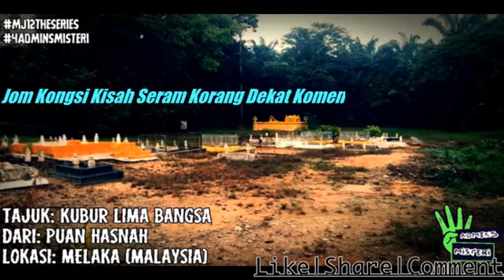Misteri jam 12 🌜🌛